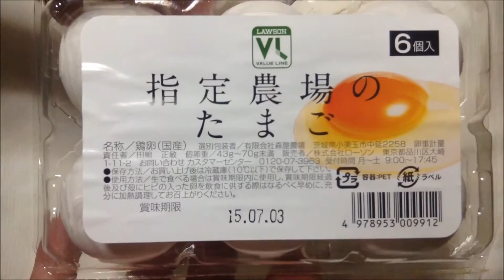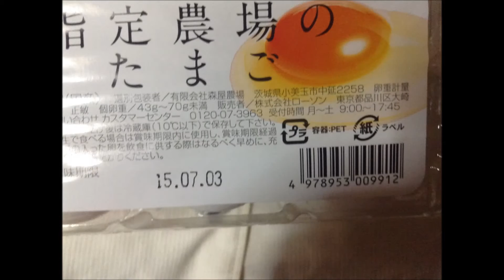生卵と味玉：通販.jp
生卵と味玉　詳細情報 ⇒ ⇒ ⇒

■Profile